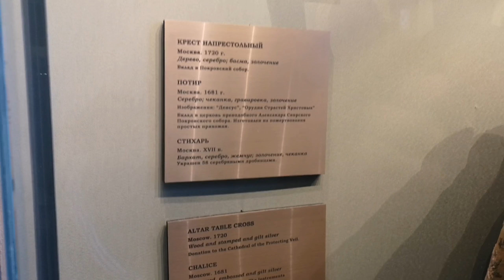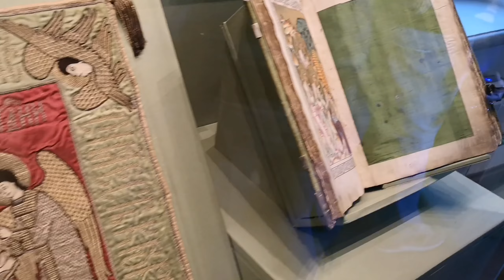Rusia 2018: Visita a Catedral de San Basilio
Como parte de mi viaje a Rusia, visité la emblemática Catedral de San Basilio que está en la plaza Roja. En este video te muestro qué hay dentro de ese icónico punto de visita en Moscú.

Video grabado y editado con un P20 Pro de Huawei.